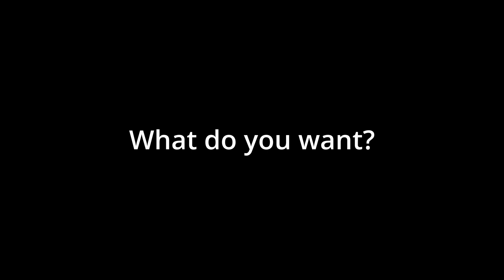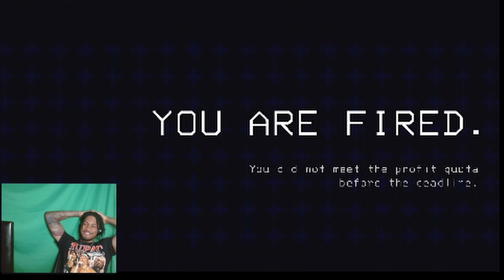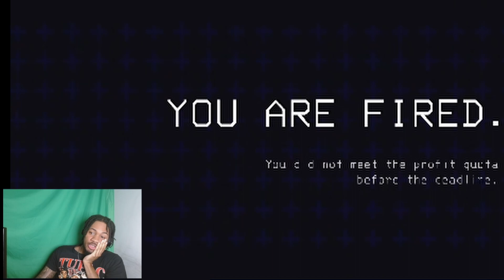WE HAVE THE WORST LUCK! - Lethal Company Gameplay